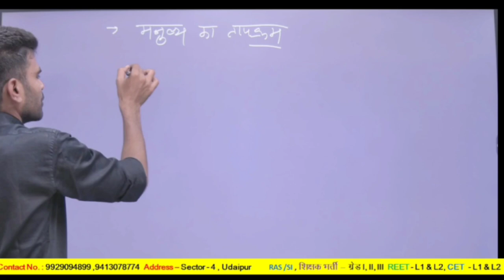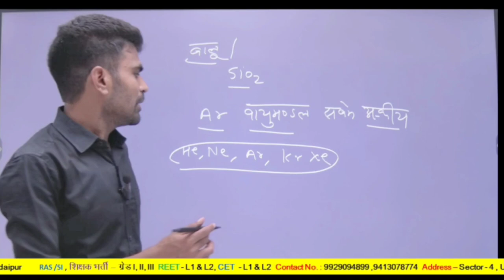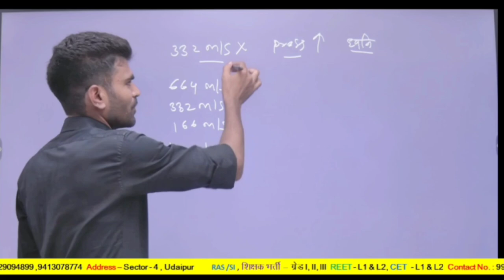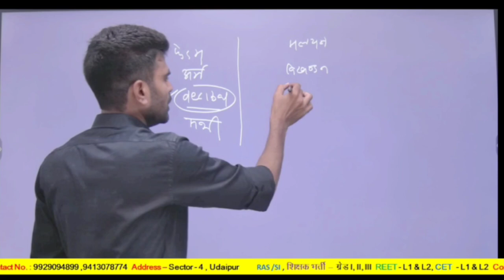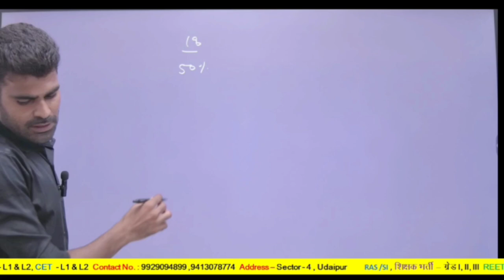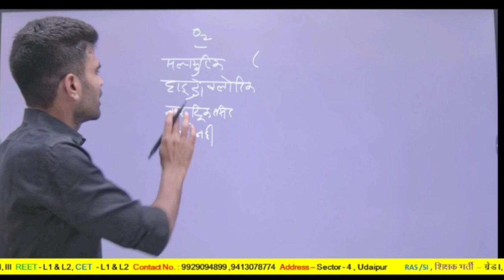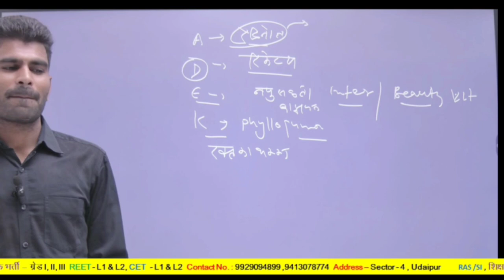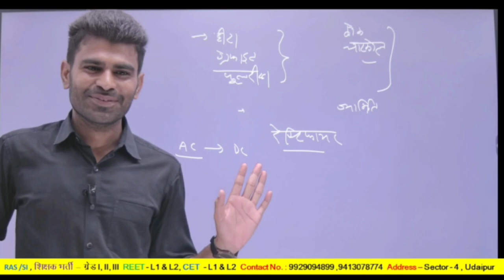CET हेतु महत्वपूर्ण प्रश्न II 01 II By Rahul Damor